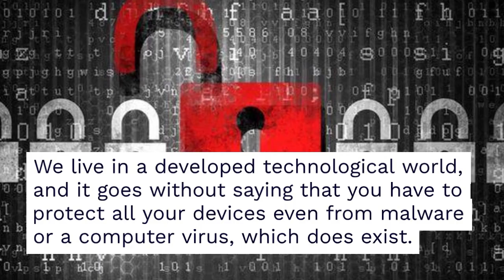What Are the Drawbacks of Free Antivirus Solutions?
In this video, we discuss about the drawbacks of free antivirus solutions Dubai. VRS Technologies LLC offers the most useful and secured services of Antivirus Installation Dubai.